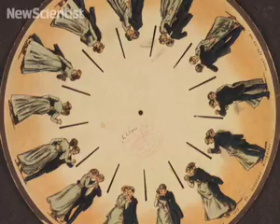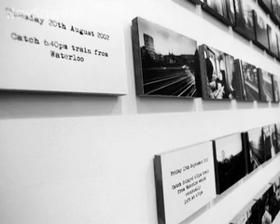When pioneering photography filled the theatres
A new exhibit at the PM gallery in London pays homage to Eadward Muybridge -  often called the godfather of film.